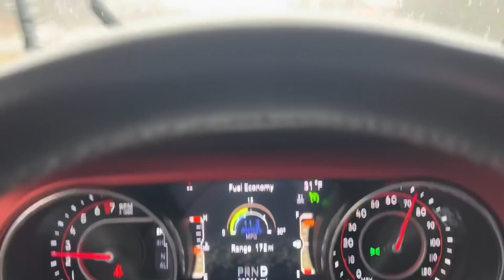Regreso de Tennessee a Florida by Waldys Off Road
Despues de un poco de Off Road el Domingo desidimos no hacer mas Trails ya que la lluvia no podia convertirse en que no llegaramos en la noche. La Florida!

Fue un fin de semana espectacular ! Buen compañerismo y compartir!